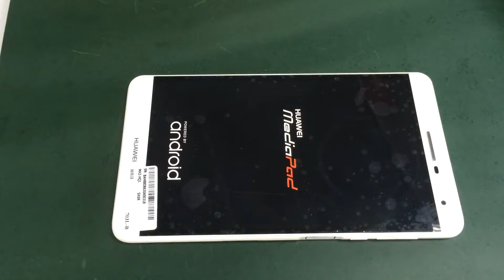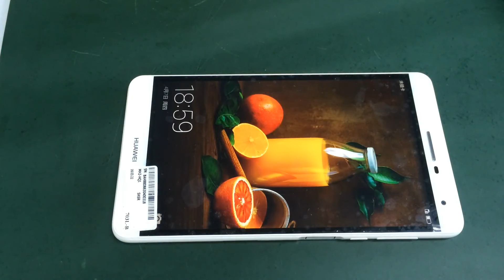HUAWEI Pele 703L Assembly Guide